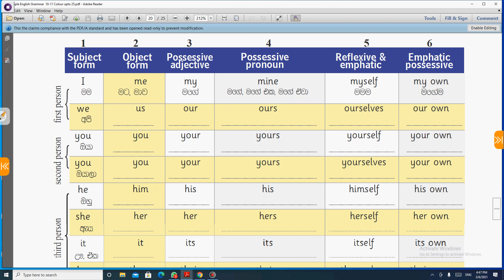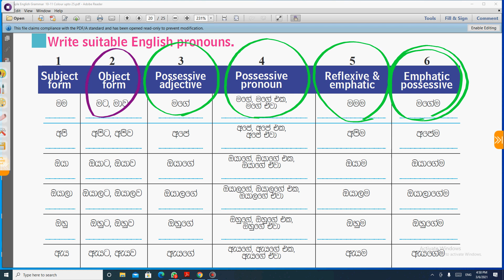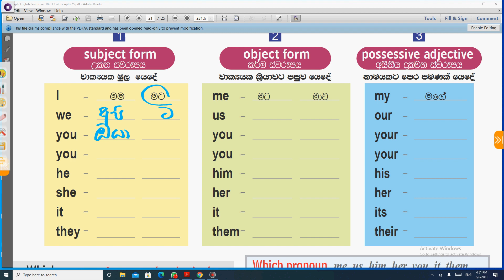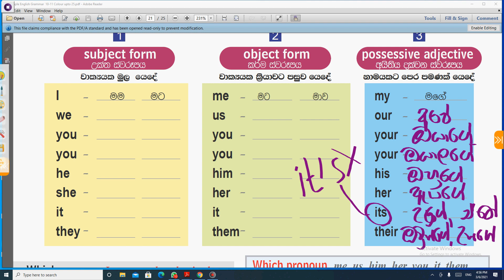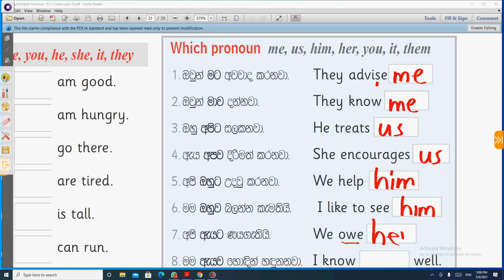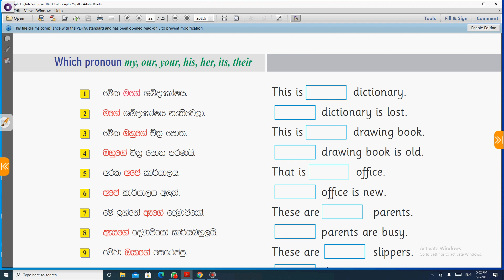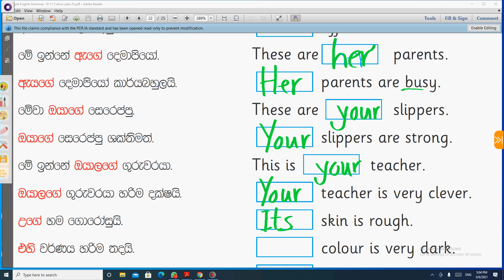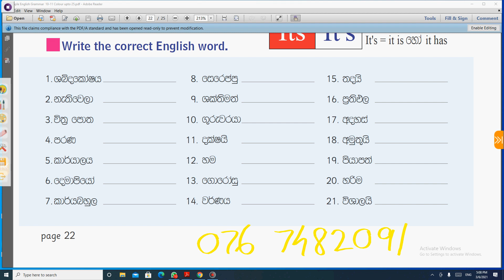Simple English grammar I me my